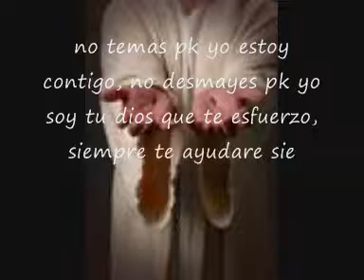hno chony nazareno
dios vendiga muxo a mi primo a su compañera y a sus pequeños y que dios le siga ungiendo su garganta